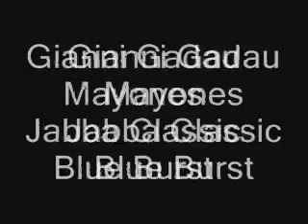Mayones Jabba 5 strings Blue Burst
Gianni Gadau with  Mayones Jabba classic  5 strings blue burst freatbord maple